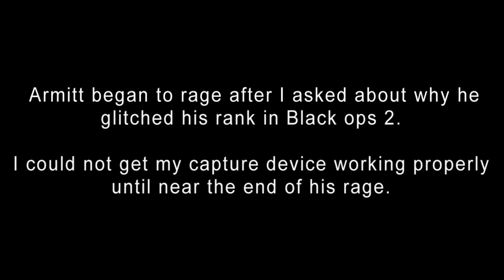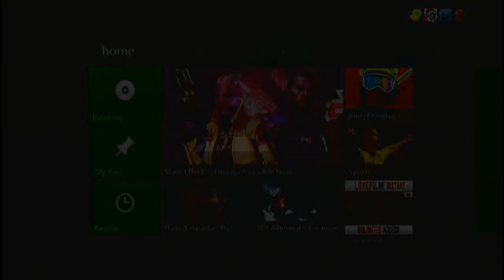Proof That Armitt Farted Plus Some Rage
Armit glitched his CoD: Black Ops 2 rank me and Frenzy continued to troll him until he raged in the party at me.  However I had problems with my capture card and missed most of it.

I did manage to record him farting which he denies and a roundup of all the insults he used while raging at me before he leaves the party.

Gonna get a mic soon to record my voice